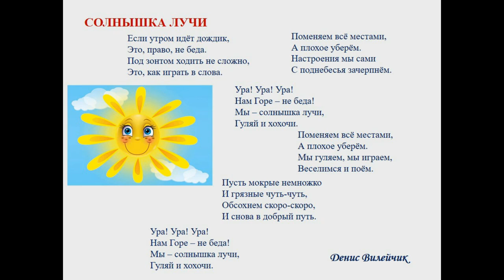Солнышка лучи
Солнышка лучи(Джорджио Синьориле -Денис Вилейчик(наброски)